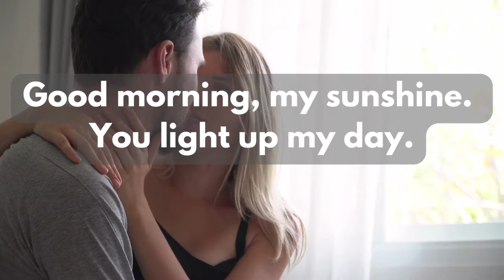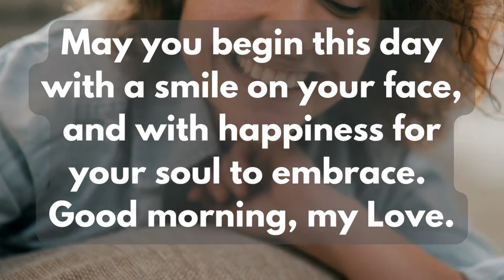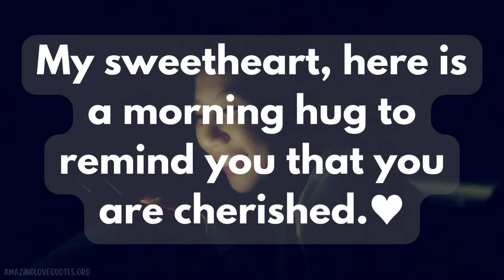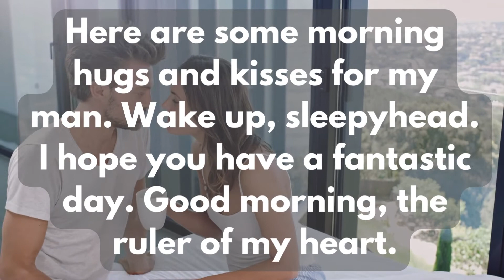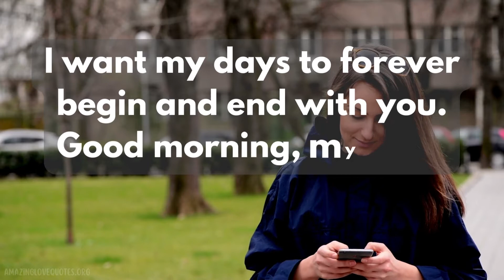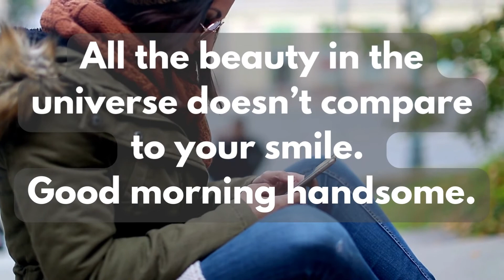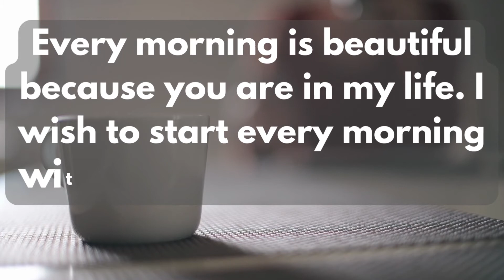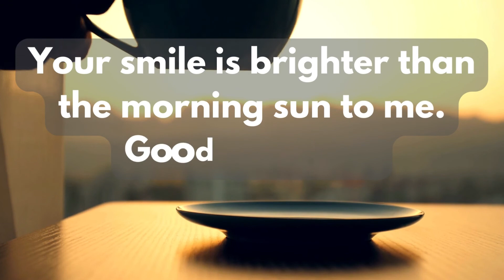Sweet Good Morning Text Messages for Him | Cute Love Quotes for Boyfriend or Husband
Running out of ways to say good morning to your boyfriend, husband or lover? Say no more. We've compiled a list of the 50 best good morning messages for him! Use these cute, flirty greetings to wish your man a good morning so that the first thing he thinks of is YOU.

Mornings are always better when they’re full of LOVE and LIGHT. Reassure your hubs or boyfriend he’s the only man for you with good morning greetings that declare your love loud and clear. He’ll think you’re a natural-born poet – That’s for sure! Take the initiative and strike up a conversation or use these good morning quotes to reply to your guy.

It’s no surprise healthy relationships rely on effective communication. Which is why a simple good morning text to your boyfriend or husband can go a long way. Just show him you’re touching base and that you miss him when he’s away. Inspire him. Motivate him. Make sure he knows how much you love him. Though some shy away from admitting it, most men genuinely do like to be told how much they are loved, valued and appreciated.

Let your guy know you've been thinking about him by sending these good morning love messages to your one and only bright and early. Show your appreciation for him with sweet messages that express your love in adoring words. Your hubby or bf will love receiving these good morning wishes from you. Encourage him to start his day with a smile and a full heart. ♥

Our list of 50 good morning text messages for him provides just the inspiration you need to show your guy how much he (really) means to you. Some are romantic. Some are short and simple. Some a cute and … maybe a bit cheesy. But they’re all meant to convey true emotions between a couple in a relationship. Choose your favorite good morning love messages for your boyfriend or hubby and send away! We hope you enjoy using these good morning love quotes for him to make your relationship or marriage stronger, happier and healthier.

We look forward to providing our subscribers with tons more video content related to a variety of viral topics.